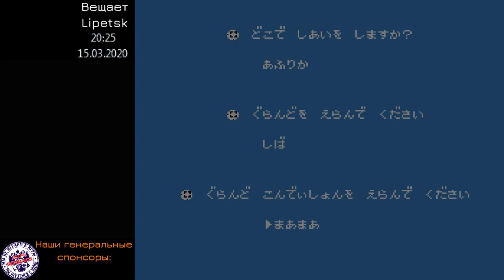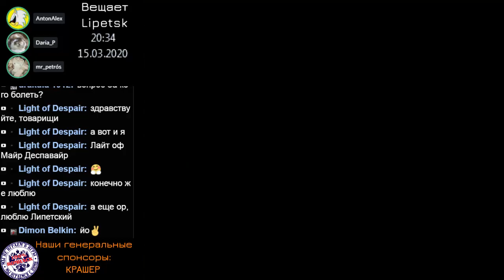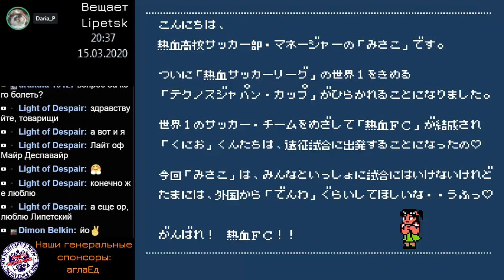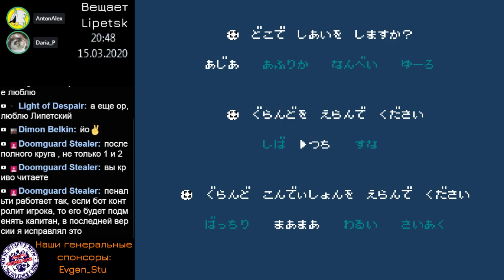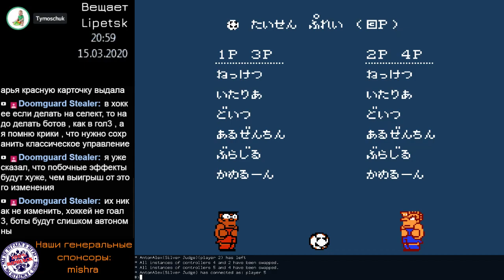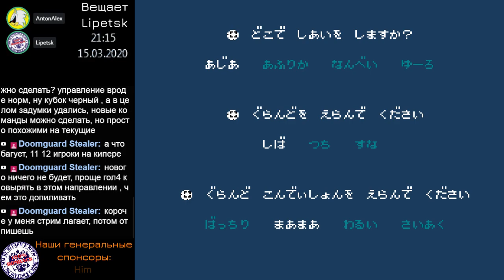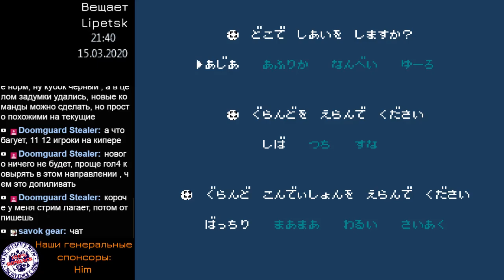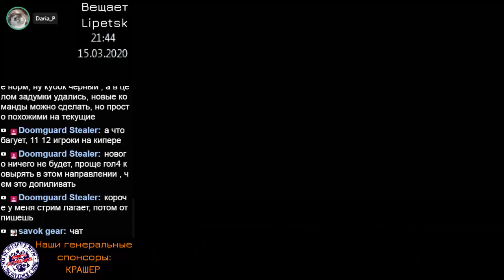[NES] Ретро Дивизион №16: Soccer League (перезалив)